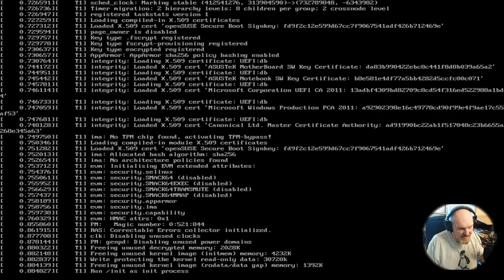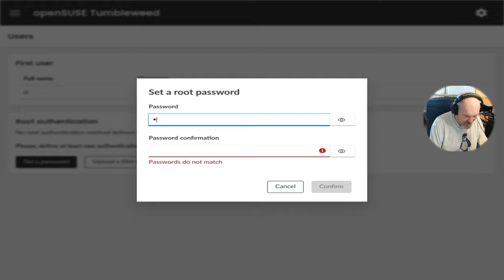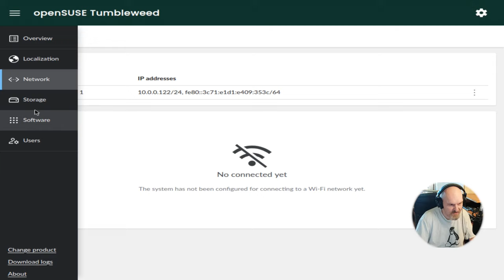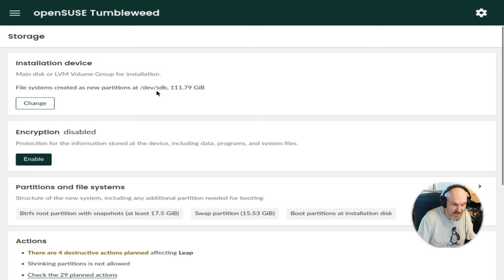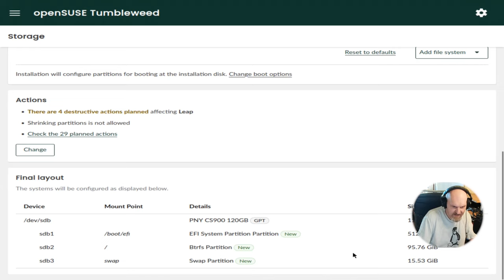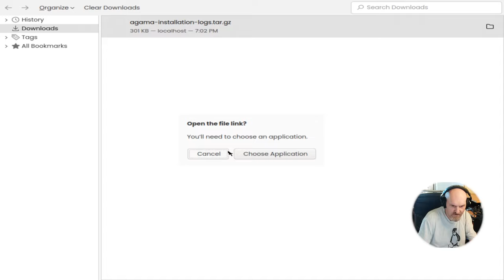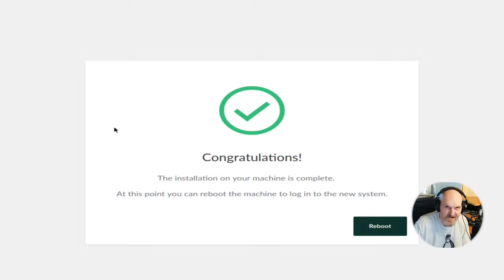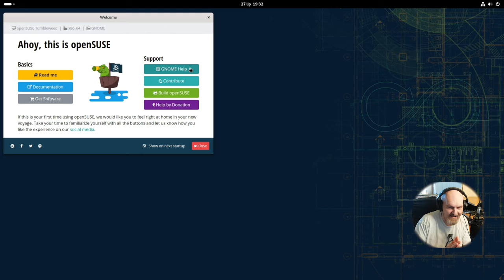Linux OpenSUSE nowy webowy instalator AGAMA 9 w działaniu na żywym sprzęcie jest dobrze i to bardzo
Dziś mam dla was materiał o nowym instalatorze dla dystrybucji OpenSUSE - Od Tumbleweed przez MicroOS po Leap 16.  Pokazuje wszystkie funkcje i efekt końcowy przy okazji :) Kawał dobrej roboty to trzeba przyznać.
Jest to wersja rozwojowa, chyba nawet nie ALFA !
Sprzęt testowy: AMD Ryzen 3600 6c/12t  / 16GB RAM / Nvidia GTX 1070 8GB / SSD